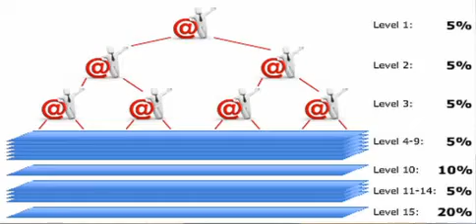Web Prosperity Compensation Plan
Compensation Plan

A WebProsperity Team Member shall receive a Commission for each WebProsperity Package sale made by a Customer referred by a Member and for each recurring payment made by the Customer primarily referred by the Member. The WebProsperity Team Member is entitled to receive additional bonuses depending on the Member network organization structure and his or her involvement in the WebProsperity business.

The Commission payments and additional bonuses will only be made when WebProsperity Packages have actually been sold to the Customer. There is no payment for introducing people to the WebProsperity business.

The Member shall receive Commission on the level described in the Compensation Plan and the provisions herein. The level of the Commission earned by a Member depends on the chosen WebProsperity Package Subscription. Only an active WebProsperity Package subscription enables a Member to receive the Commission.

Active WebProsperity Premium Builder Package Subscribers are entitled to receive a PaceSetter Bonus at the level of USD 6 per each referred sale, as well as per each recurring payment made by a referred Customer.

The additional bonus due to an active WebProsperity Premium Package Subscriber is a Momentum Matrix Royalty bonus. The level and amount of the Momentum Matrix Royalty bonus depends on the level of association of a Member and the structure of the Member network organization. At any time the Momentum Matrix Royalty bonus shall be calculated from the 10 levels of the network organization structure.

The Members at the "Association" level are the Members who have personally enrolled less than 3 active WebProsperity Team Members. The Members at the Silver Association level are the Members who have personally enrolled from 3 to 5 active WebProsperity Team Members. The Members at the Gold Association level are the Members who have personally enrolled from 6 or more active WebProsperity Team Members.

Association Members shall receive the Momentum Matrix Royalty bonus from the first 5 levels of their network organization structure. Silver Associates shall receive the Momentum Matrix Royalty bonus from the 8 levels of their network organization structure. Gold Associates shall receive the Momentum Matrix Royalty bonus from the 10 levels of their network organization structure.

The Momentum Matrix Royalty bonus shall be calculated on a percentage basis. The Momentum Matrix Royalty bonus shall be calculated from the amount of USD 10.